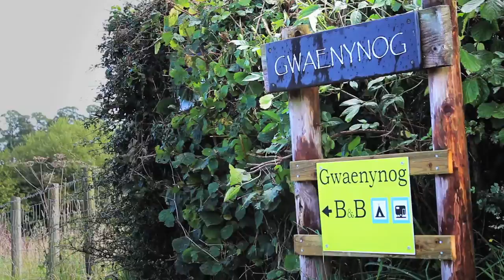Greentraveller Video of Gwaenynog Farmhouse, Powys, Wales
A beautiful farmhouse with exposed beams, an inglenook fireplace, comfortable beds, wonderful showers and plentiful breakfasts. Enjoy mountain views and a variety of birds. A great place to relax, unwind and escape.

This video is part of a series produced by Greentraveller showcasing green tourism businesses in Powys, Wales.